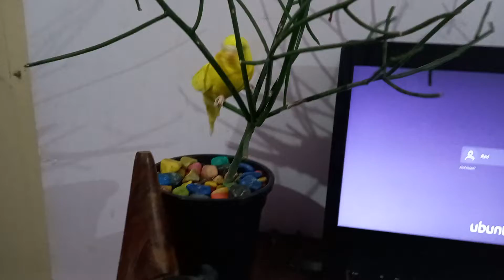CHI CHI The Budgie Is In A Good Mood And Obeying 🐦